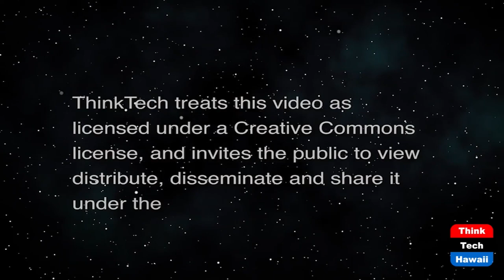Russia, China Pollute Earth's Orbit (What Now America)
Why Testing Weapons in Space is a Bad Idea.  The host for this show is Tim Apicella.  The guests are Jay Fidell and Winston Welch.

If you saw the sci-fi movie Gravity a few years ago, it was about astronauts working on repairs on a space station when the unthinkable occurred: Russia destroyed a satellite within the same orbit of the space station. The thousands of pieces of space debris became a life threat to those living in the station. Sometimes life imitates art because essentially that's close to what occurred when Russia conducted a missile strike in space. Currently, NASA tracks thousands of pieces of space junk that travel at great speeds in Earth's orbit. Russia and China just added to the list of debris that can potentially damage satellites or worse the International Space Station, and jeopardize the lives of astronauts. This hazard is well understood by Russia. They didn't care and ignored an informal agreement to keep space free of weapons, and equally important, not test weapons which create new debris fields. The Biden Admin. loudly protested. As usual, Russia could care less. What should US do now?